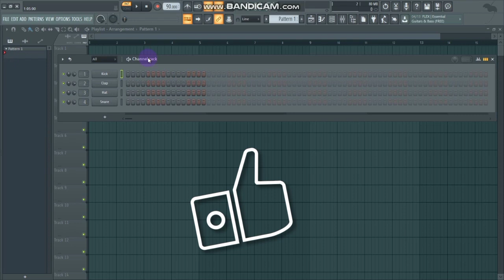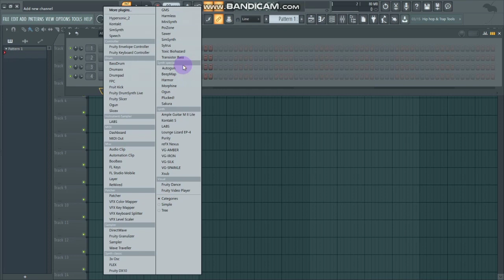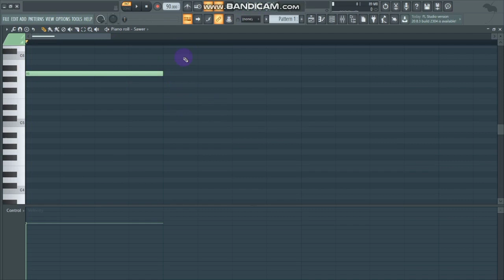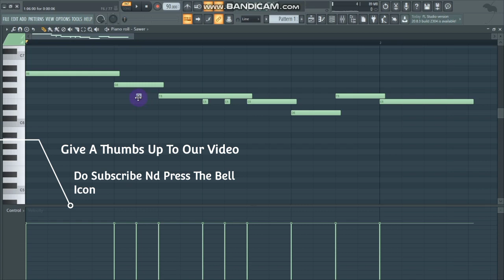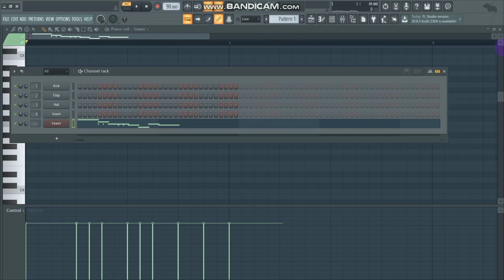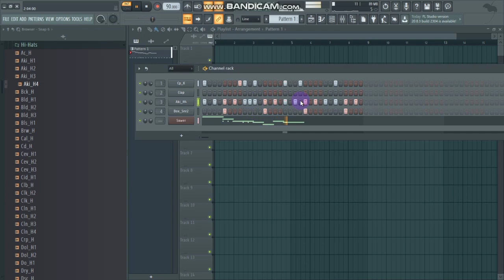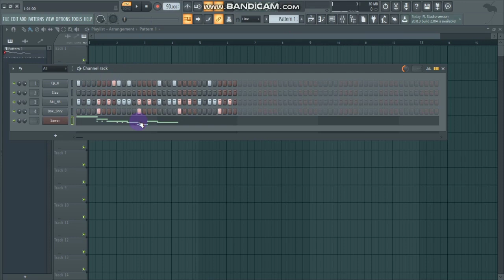Hidden Synth For West Coast Type Lead In Fl Studio With Stock Plugins 🔥🔥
Presenting New Video On

How To Make West Coast Type Lead In Fl Studio With Stock Plugins

If You Like Our Tutorials Then Make Shure To Check Out
Our Channel For More Tutorials Like This And Dont Forget

So,watch Video Carefully

These Are Some More Tutorial (Dont Forget To Watch Them Also)

Tags[Ignore]

fl studio,mixing tips,vocal mixing fl studio,mixing vocals with fl studio,beat mixing,mixing and mastering tutorial,mixing in fl studio,how to mix songs in fl studio , beat tutorials , how to make punjabi music ,how to make punjabi beat like mix singh, how to make beat like game changerz

Your quaries covered

Make Punjabi Songs in fl studio
How to make Punjabi Songs perfect
Mixing vocals with stock plugins
How to mix a song on fl studio

dholki beat fl studio
how to make punjabi music
how songs are made
how to make punjabi beat in fl studio
how to make folk punjabi beat
how to make beat like the kidd
how to Make mix singh type beat
folk type punjabi beat fl studio
how to make reggae punjabi beat in fl studio
how to make sidhu moose wala type beat
how to make rnait type beat
how to make ikwinder singh type beat
how to make bambiha bole type beat
how to make asi oh aa type beat